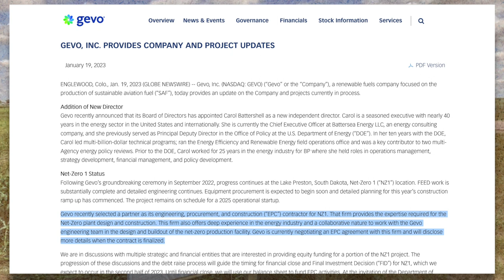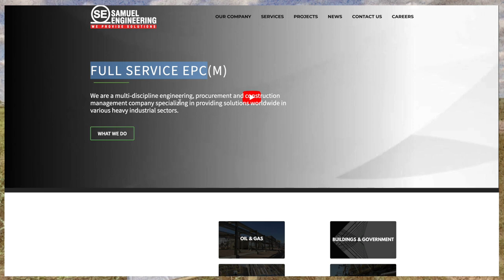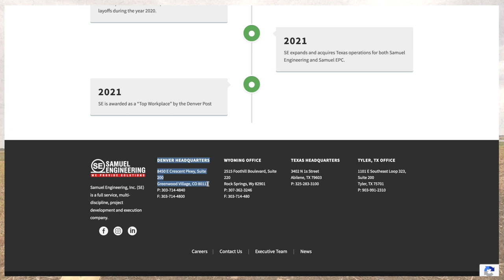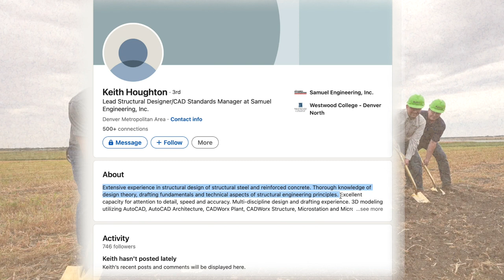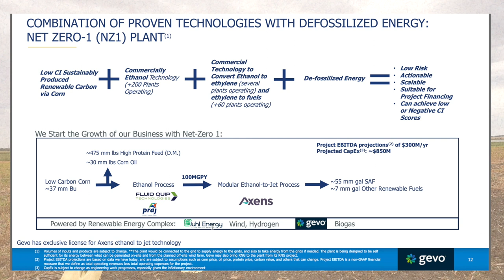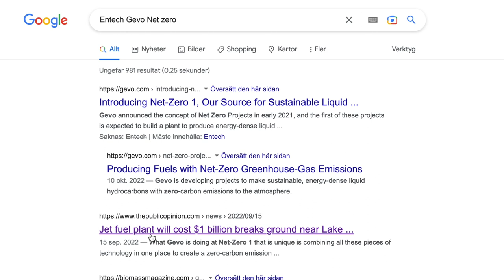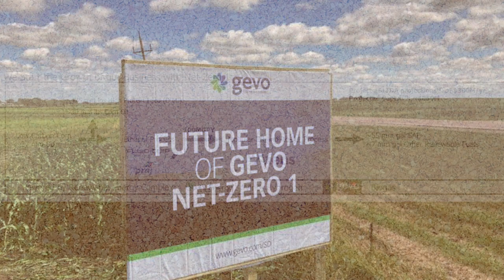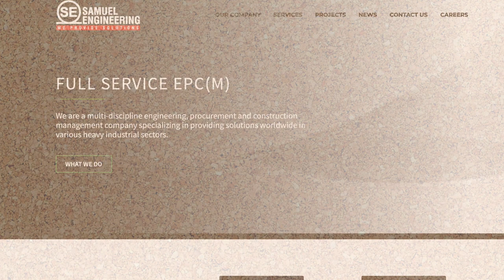Net Zero 1 and the "secret" EPC contractor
In this video I investigate which firm is most likely to be Gevo's choice for the EPC contractor. There are quite many potential candidates actually. And the more you dig, the more confusing it gets.

Links to my sources:
NZ1 article in The Public Opinion: